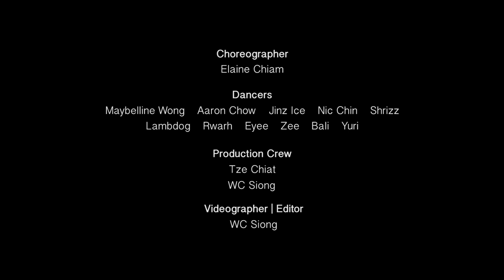Elaine Chiam | Snapbacks & Tatto's by Driicky Graham ft. Soulja Boy & Yung Berg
A dance video concept choreographer by Elaine Chiam with collaboration Malaysia local instructors.